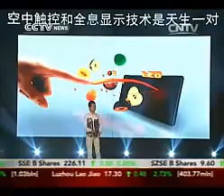World First Holographic Smartphone Display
Chinese smart phone vendors have been enjoying fast growth at home and abroad in the past two years, with good quality and also good prices. And now a new Chinese brand is emerging, with ambitions to challenge the upcoming iphone6. The brand's weapon is the new generation of 3D display technology, called holographics.

The world’s first holographic smart phone was released on Thursday in Beijing, by a Chinese company Takee Technology.

The Takee One handset can use its front camera to catch the user’s eye movement, allowing the user to see 3D effect from different viewpoints. When an additional shell is attached, four extra cameras can catch the user’s finger movement, allowing controls in the air.